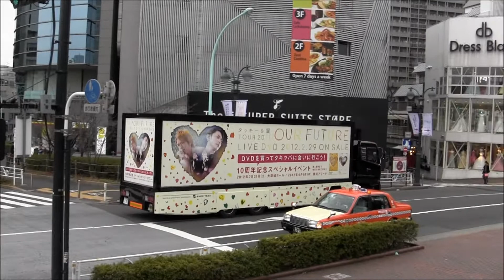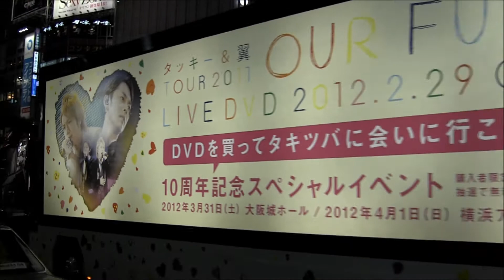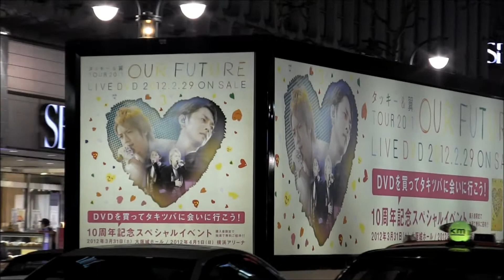タッキー＆翼 "TOUR2011 OUR FUTURE" の宣伝トラック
渋谷を走行する、滝翼LIVE DVD 「TOUR2011 OUR FUTURE」の宣伝トラック。